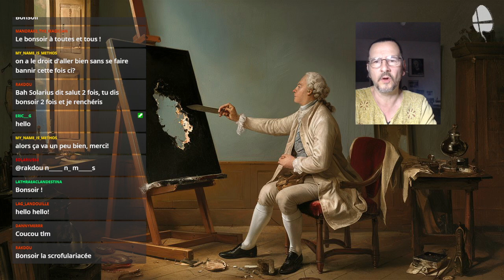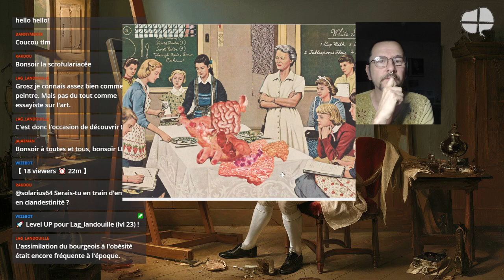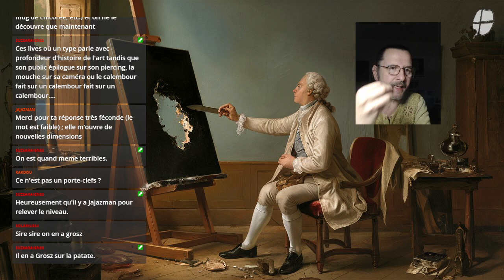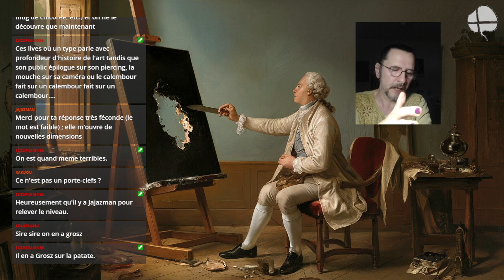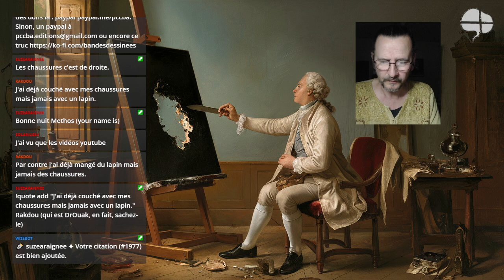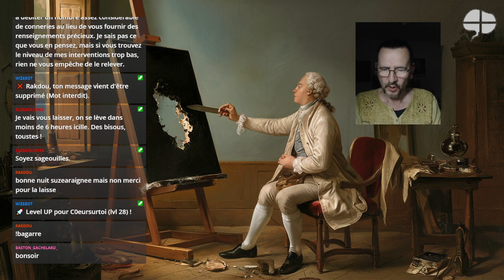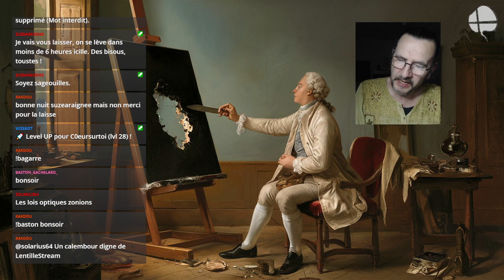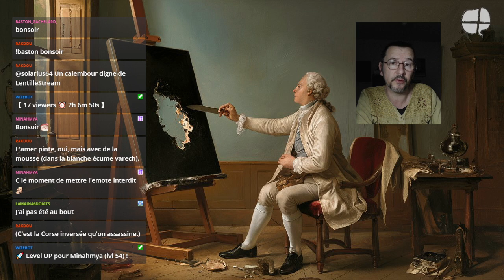Art et politique en 1919 (1). Lectures de Grosz, Heartfield, Anders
00:00 - Amorce
12:29 - Présentation générale des livres et du sujet
20:03 - Mise en place de la lecture, prsentation de Grosz, images
37:04 - images  et présentation de Heartfield
49:00 - Début de la lecture
49:14 - Question du tchat : importance et place des artistes dans la lutte ?
01:23:24 - Le désengagement impossible
02:17:54 - Quelle représentation ? Le mouvement, la mimesis (exemple de la mer)